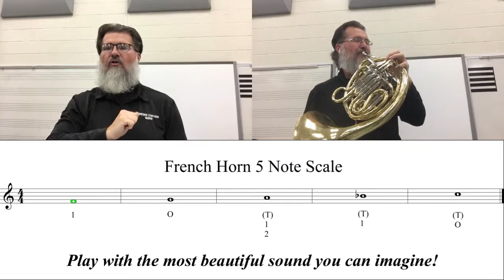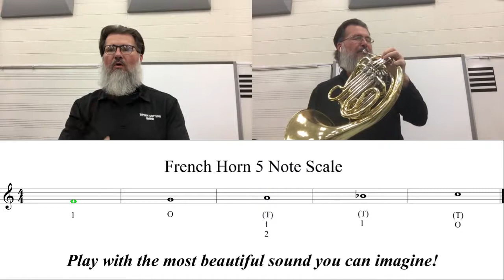5 Note Warmup French Horn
A 5 minute call & response approach to warming up and producing a beautiful sound on the french horn.